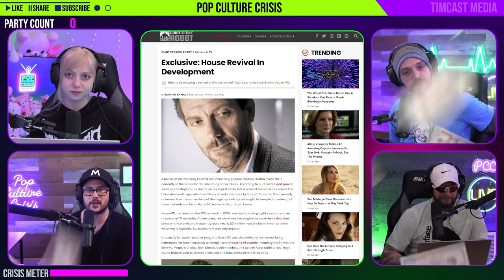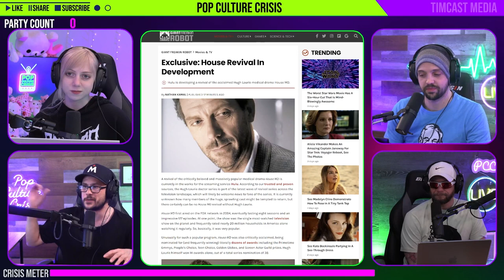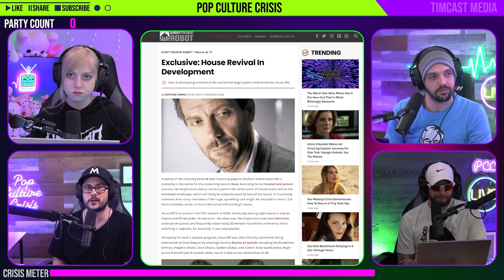The 'House MD' Revival on Hulu is Horribly Flawed Idea Doomed For Failure